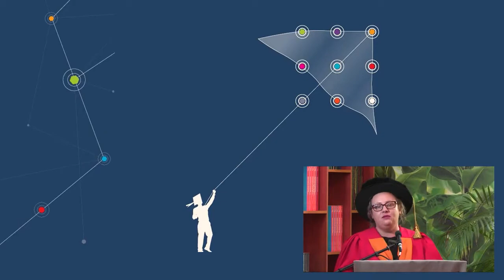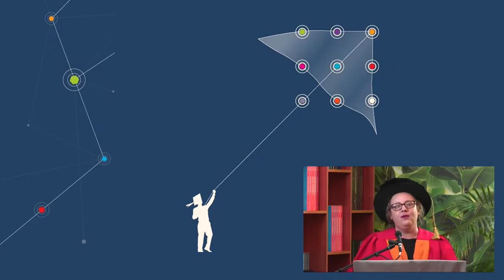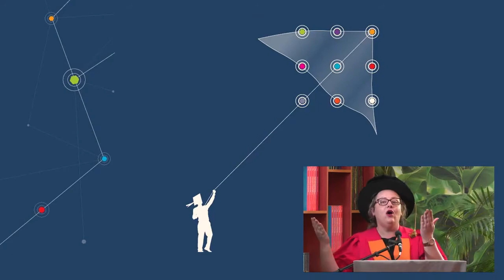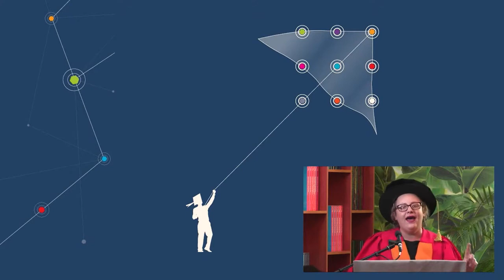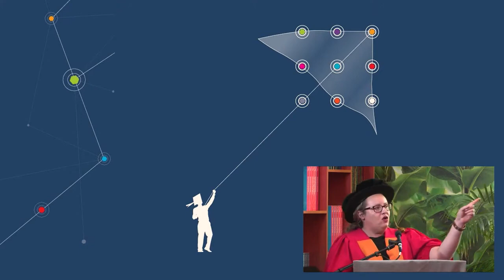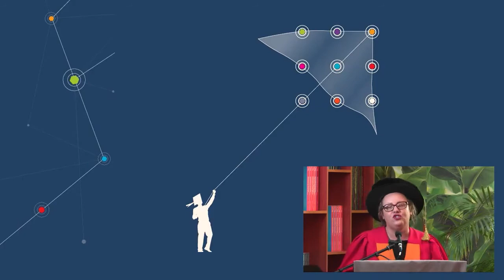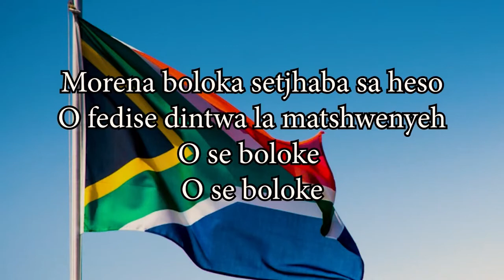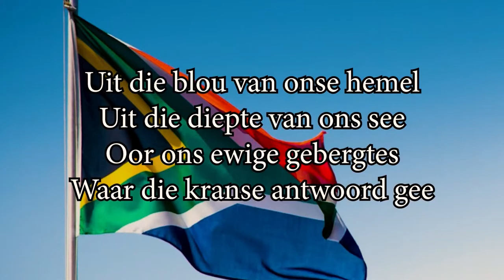28 October 2020 Higher Certificate Graduation Ceremony @ 15:00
Between 22 October and 3 November 2020, The Da Vinci Institute showcases and celebrates the achievements of Davincians who have completed their qualification and successfully graduate. In remaining agile, the Da Vinci Institute has innovated how our graduation ceremonies flow, so as to align with the Covid-19 Protocol.

At these remarkable ceremonies, we are reminded of the hard work, passion and perseverance required in order to reach one’s dreams and successes. By harnessing our remarkability, we cultivate our curiosity and embrace our passion for learning, and in doing so co-create new realities.

Congratulations on walking this journey where you have connected and collected the diverse multi-coloured dots that represent new realities. You are truly remarkable!